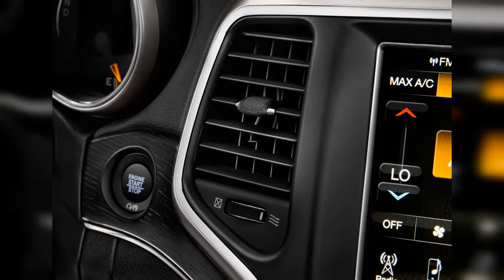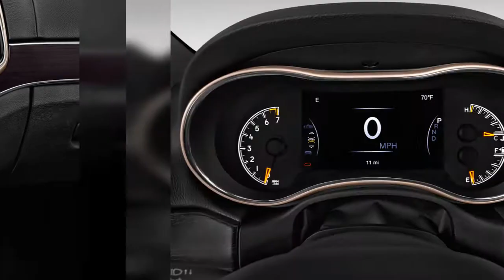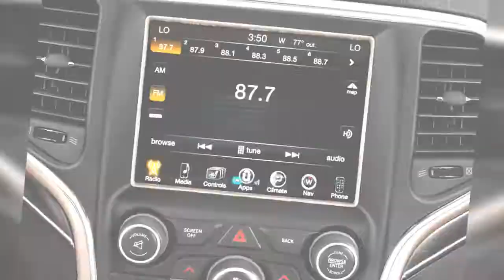2017 Jeep Grand Cherokee | FULL TOUR | Interior and Exterior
The 2017 Jeep Grand Cherokee is a benchmark SUV; it's a luxury vehicle, a talented off-roader, a scalding-hot track runner, and a family wagon extraordinaire. Find out why the 2017 Jeep Grand Cherokee is rated 7.7 by  experts.
0:00 - Intro
0:00:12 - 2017 Jeep Grand Cherokee Trailhawk, 2016 New York International Auto Show
0:00:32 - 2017 Jeep Grand Cherokee Limited 4x2 Wheel Cap
0:00:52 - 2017 Jeep Grand Cherokee Summit 4x4 Air Vents
0:01:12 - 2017 Jeep Grand Cherokee Overland 4x2 Door Handle
0:01:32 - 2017 Jeep Grand Cherokee Laredo 4x2 Tail Light
0:01:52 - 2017 Jeep Grand Cherokee Summit
0:02:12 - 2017 Jeep Grand Cherokee Summit 4x4 Mirror
0:02:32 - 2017 Jeep Grand Cherokee Limited 4x2 Door Controls
0:02:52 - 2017 Jeep Grand Cherokee Summit
0:03:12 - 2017 Jeep Grand Cherokee Summit
0:03:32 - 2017 Jeep Grand Cherokee Summit
0:03:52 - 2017 Jeep Grand Cherokee Trailhawk
0:04:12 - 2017 Jeep Grand Cherokee Summit
0:04:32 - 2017 Jeep Grand Cherokee SRT
0:04:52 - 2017 Jeep Grand Cherokee Summit
0:05:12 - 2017 Jeep Grand Cherokee Trailhawk
0:05:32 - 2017 Jeep Grand Cherokee Trailhawk
0:05:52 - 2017 Jeep Grand Cherokee Trailhawk
0:06:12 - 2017 Jeep Grand Cherokee Summit
0:06:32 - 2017 Jeep Grand Cherokee Summit
0:06:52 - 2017 Jeep Grand Cherokee Trailhawk
0:07:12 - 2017 Jeep Grand Cherokee Summit
0:07:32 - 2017 Jeep Grand Cherokee Trailhawk
0:07:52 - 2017 Jeep Grand Cherokee Summit
0:08:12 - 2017 Jeep Grand Cherokee Summit
0:08:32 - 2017 Jeep Grand Cherokee SRT
0:08:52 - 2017 Jeep Grand Cherokee Trailhawk
0:09:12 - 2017 Jeep Grand Cherokee Summit
0:09:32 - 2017 Jeep Grand Cherokee SRT
0:09:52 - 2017 Jeep Grand Cherokee Summit
0:10:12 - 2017 Jeep Grand Cherokee SRT
0:10:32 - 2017 Jeep Grand Cherokee SRT